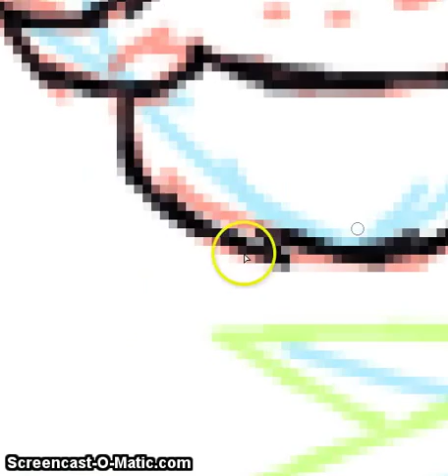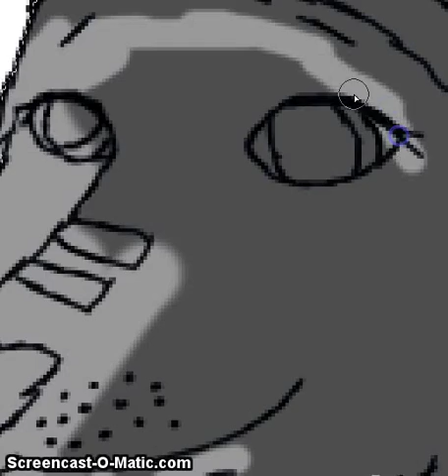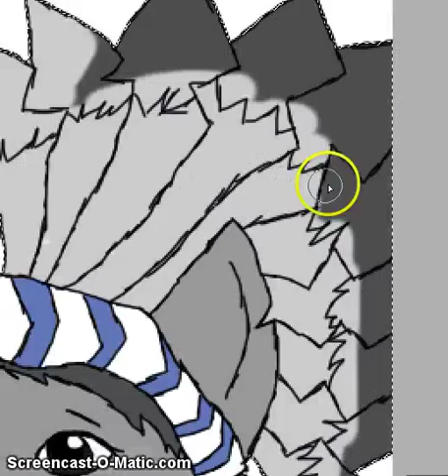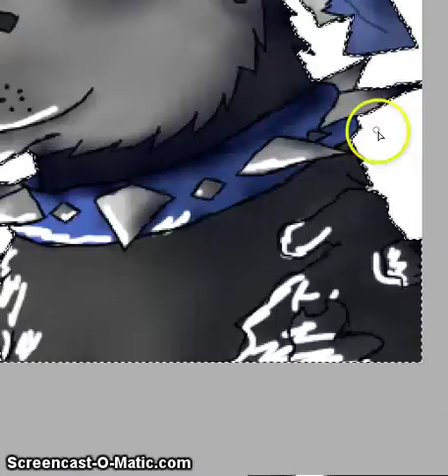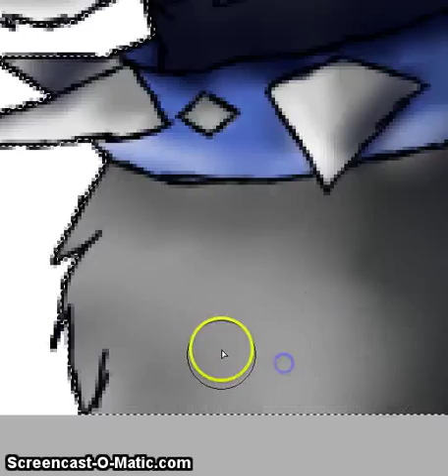Pancakes OwO Sp request!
This was a speedpaint request from Pancakes OwO! Enjoy!